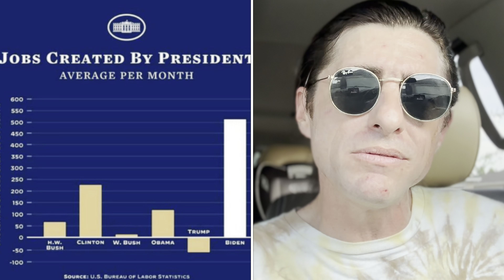BORN LOSERS: Trump Up BS! Morning Joe Eviscerates Fmr. Wisconsin Supreme Court MAGA Judge Dan Kelly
MAGA Has No Men, Just Whiny Little Girls. Astounding How Snowflakes Can’t Handle The Kitchen. Well, if you can’t take the heat of an election get out of the kitchen.

Watch: "CRT IN TEXAS: N-Word Spelling Test For Black Elementary Students In Killeen’s Fox News MAGA Homework." The CRT Lie Is Alive And Well In The MAGA Universe  This Story Shows The Reality In Texas. Republicans long for the days when the n-word was just regular talk. They “don’t like them liberals tellin’ us how to treat their… “. I’ve Lived in Texas My Whole Life, I Am Disgusted.